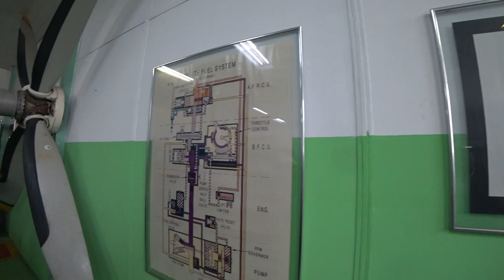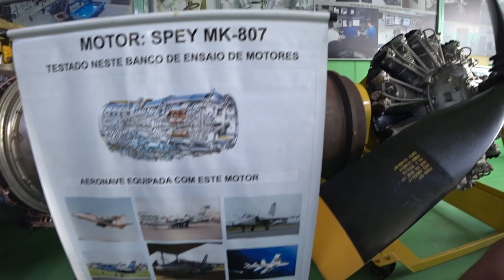Domingo Aéreo 2022 no PAMA-SP / Aeroporto Campo de Marte, São Paulo